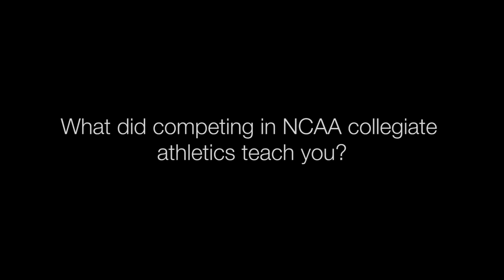Jim Crane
Jim Crane, former baseball player from University of Central Missouri, discusses how being a student-athlete prepared him for success in life as a professional baseball team owner.

Photos courtesy of:
  University of Central Missouri
  Houston Astros